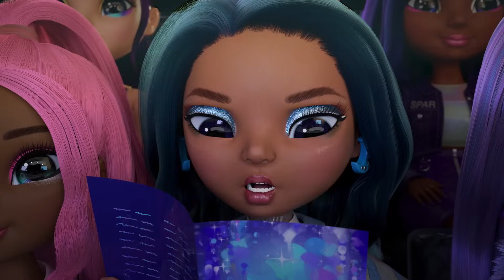Rainbow High on Ice ❄️ 🎭 | Staffel 2 Folge 6 | Rainbow High Deutschland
Jetzt geht der Vorhang auf für die Zwillinge und ihr großes Schauspielstück beginnt. Nimm deinen Sitzplatz ein und mach dich bereit für die Vorstellung "Winterzauber und die zwei unednlich schönen Eisköniginnen!"T👸 ❄️ 👸

Es sind Winterferien auf der Berghütte! Laurel and Holly lieben Schnee und Skier! In ein paar Tagen wird die große Show steigen und alle sind nervös, lernen ihre letzten Textzeilen und legen nochmal letzte Hand an ihren Kostümen an! Es wird emotional und die Anspannung steht allen ins Gesicht geschrieben. Bereit für den Auftritt? Showtime!

Sei am Samstag um 10:00 Uhr dabei und erlebe die neuen Folgen von Rainbow High!

Hier gibt es noch mehr Folgen von Rainbow High!

Rainbow High ist eine moderne Modeschule, die die Fantasie beflügelt und die Kreativität fördert. Mit Gutherzigkeit, Liebe, Action und Mut (G.L.A.M.) vereinen die Schüler der Rainbow High ihre einzigartigen Fähigkeiten und arbeiten zusammen, um ihre Träume noch heute zu erfüllen.